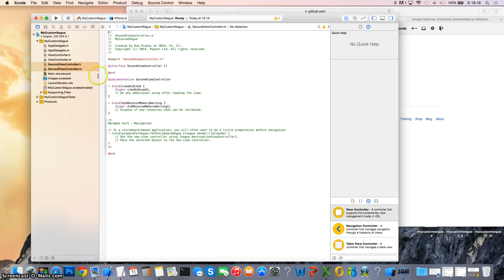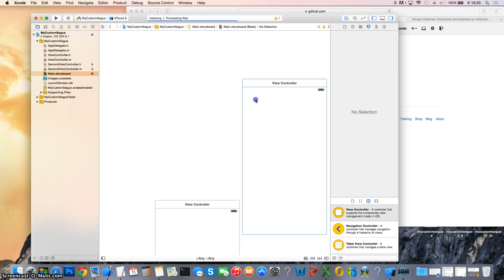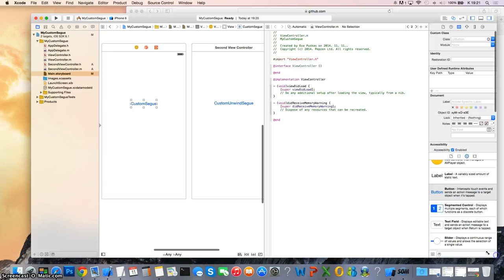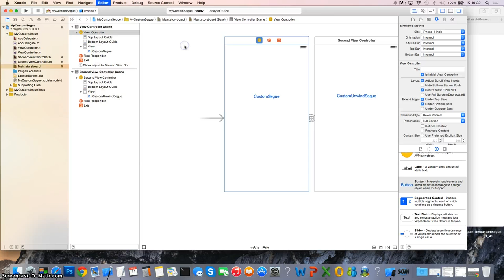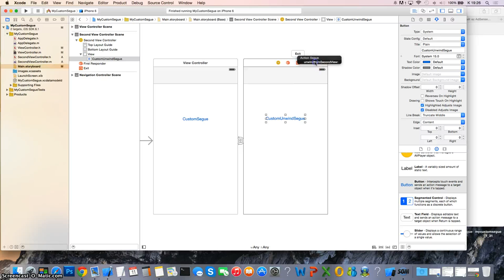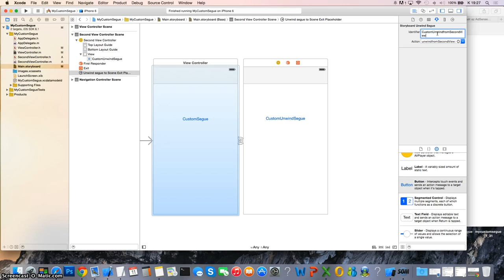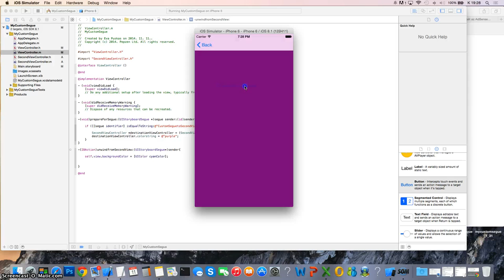Custom Segue & Custom Unwind Segue Part 1 IOS 8.1 Xcode 6.1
Custom Segue and Custom Unwind Segue with Animations using Navigation Controller - Part 1/2

IOS 8.1 Xcode 6.1 tutorial:  Basic Xcode project settings: ViewControllers, Buttons, Segues, NavigationController
Create SingleView Project with at least 2 ViewController and 1-1 buttons and embed NavigationController.

Step by step:

1. New SingleView Project
2. Create Show Segue from ViewController to SecondViewController
3. Embed Navigation Controller in first ViewController
4. Send Data with Segue
5. Test in IOS Simulator
6. Create Unwind Segue
7. Test in IOS Simulator again

I'm so happy to share my codes with you, i hope it will help you!
If you would like to be notified of my new solutions, please